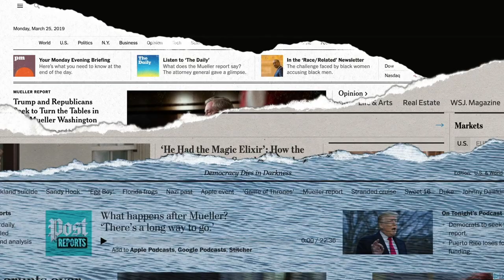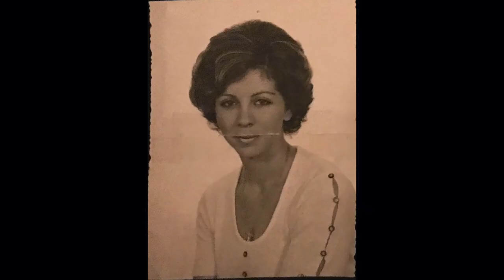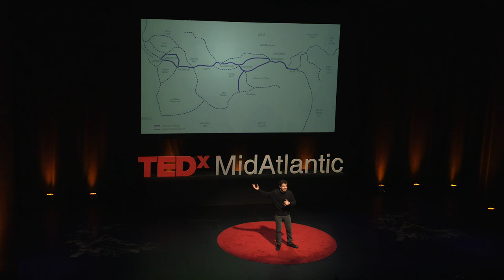What Syrian Cuisine Can Teach Us About Humanity | Antonio Tahhan | TEDxMidAtlantic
Tony Tahhan was born in Venezuela to a Middle Eastern family and growing up in Miami, Tony Tahhan draws inspiration from a variety of cultures. In this moving and beautiful talk, he shares how his experiences growing up with Syrian cuisine have informed his understanding of not only that culture — but the others he calls his own — and how we can use food and foodways as a lens to better understand humanity as a whole. Born in Venezuela to a Middle Eastern family and growing up in Miami, Tony Tahhan draws inspiration from a variety of cultures.

Tony pursued degrees in Math, Economics, and Spanish Literature from Cornell University.  As an elective course, he explored food anthropology and became fascinated by its stories, traditions, and taboos. In 2010, Tony was awarded a Fulbright Research grant to Syria, where he studied the midday meal in three contexts: at homes, in restaurants, and in the streets.  From cooking to eating, food was a natural vehicle for cultural exchange and one that he continues to explore. From his current home in Baltimore, Tony documents recipes and stories from Aleppo and his many travels, bringing people together online and in person around the love of food. This talk was given at a TEDx event using the TED conference format but independently organized by a local community.